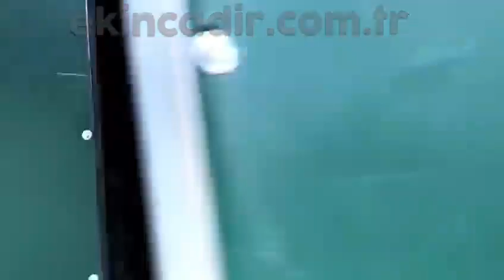depo hangar teniskort çadıryapılar hayvançadırı mantarçadırı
Saray, 4. Cd. No.29, 06980 Kahramankazan/Ankara

ALSAT Yapan Aracı Bay-Bayan Satış Elemanı Değil Kendi İşimiz Kendi Ekibimizle
Türkiye'nin Her Yerine Nakliye Montaj Dahil